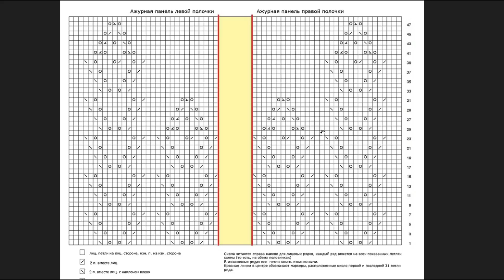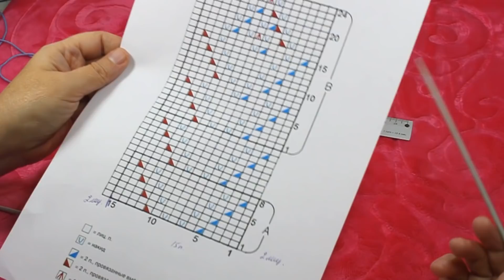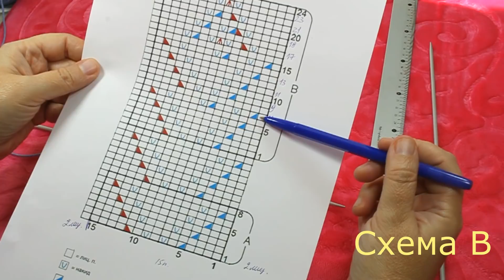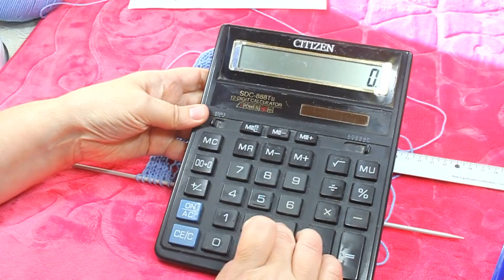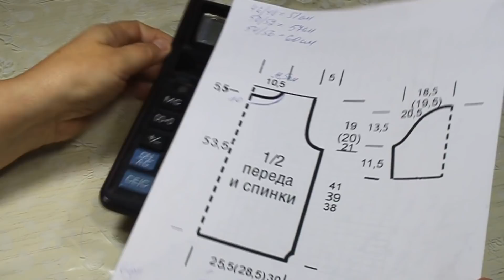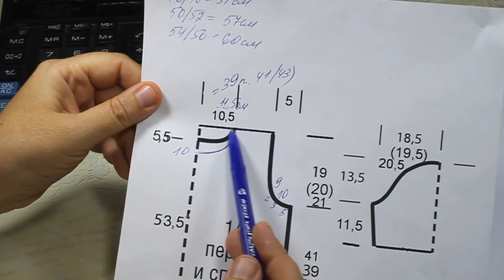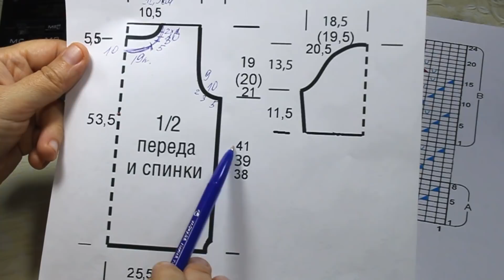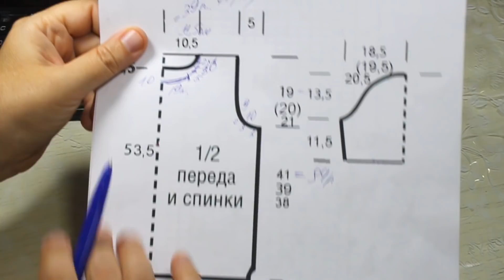КРАСИВАЯ И ЭФФЕКТНАЯ БЛУЗОЧКА НА ЛЕТО ПРОСТЫМ УЗОРОМ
Видео-проект по вязанию спицами красивой кофточки с короткими рукавами.
Вы увидите:
Выкройка.
Расчет плотности.
Вертикальная плотность. Зачем она нужна?
и ГЛАВНОЕ, КАК СВЯЗАТЬ.